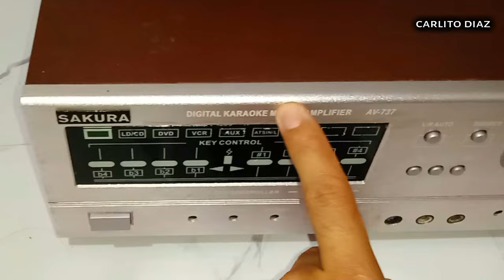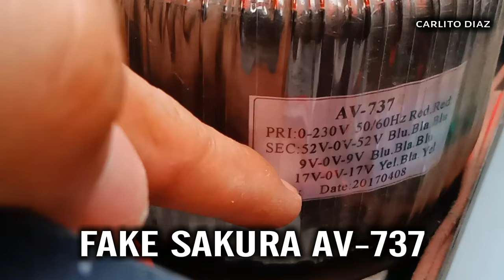Akala ko latest version ,,FAKE pala to na SAKURA 737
Review fake sakura 737

karaoke amplifier